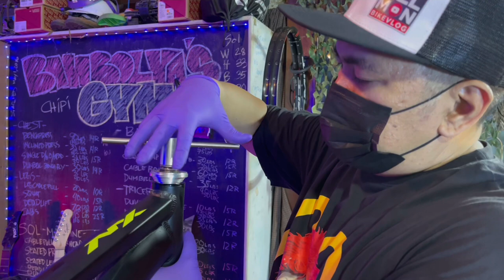COLE TRI-FACTOR MONSTER GRAVEL BUILD dreambuild ASMR